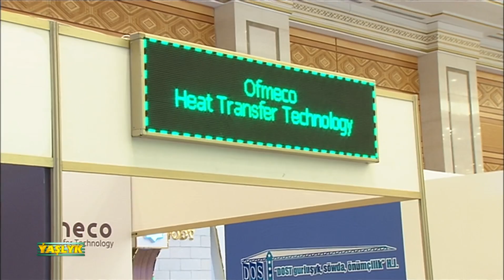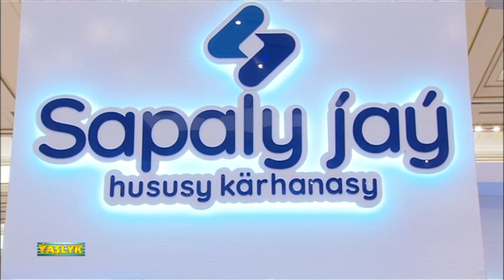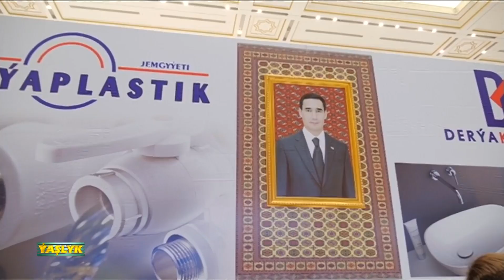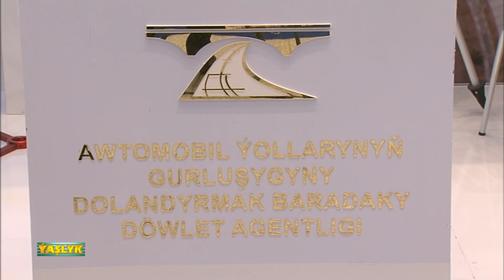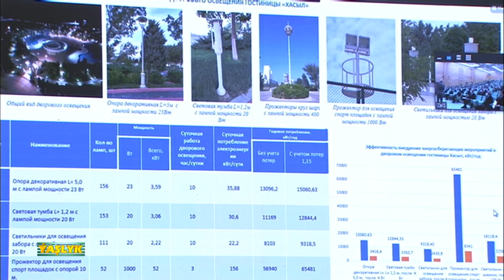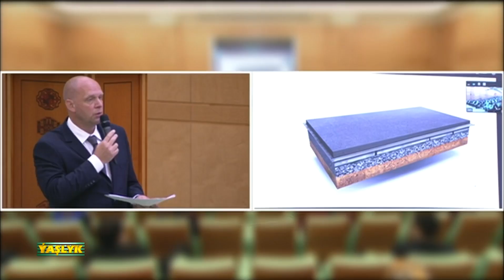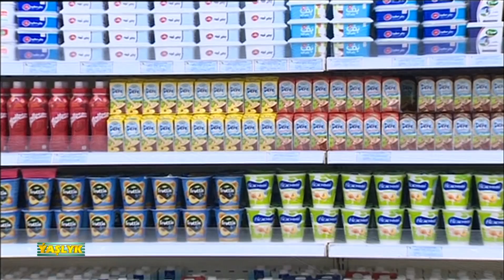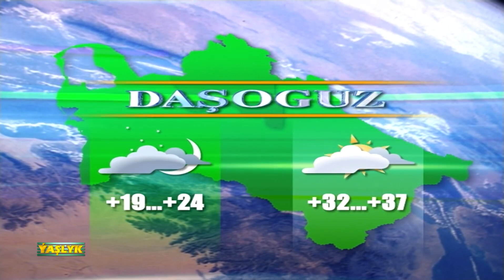Watan Habarlary 06.08.2022